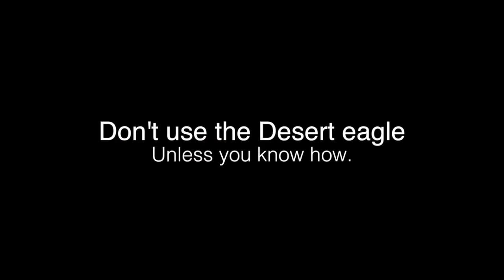CS:GO Desert Eagle